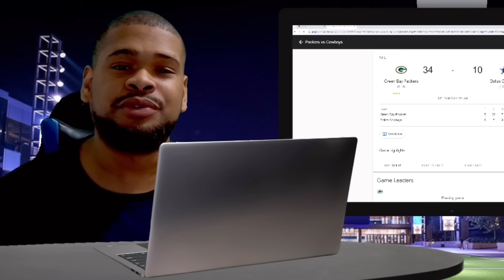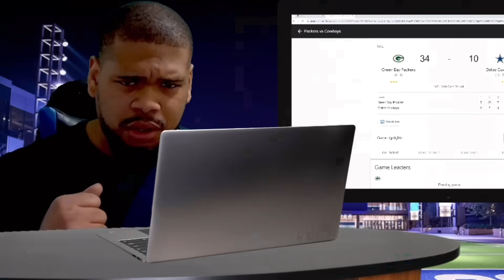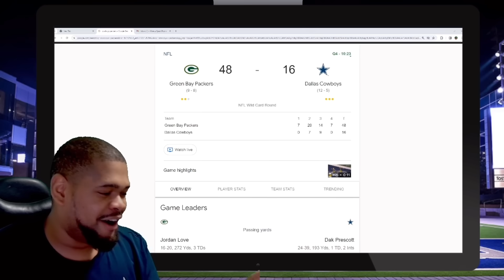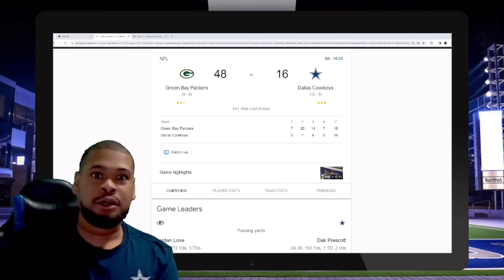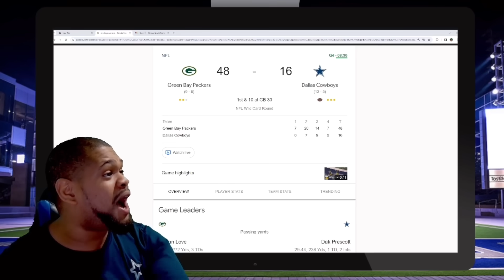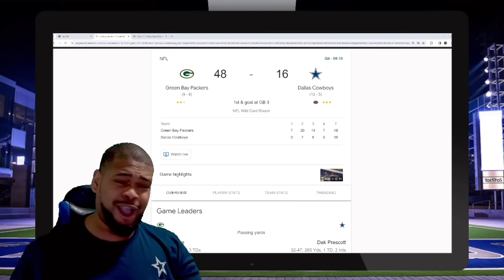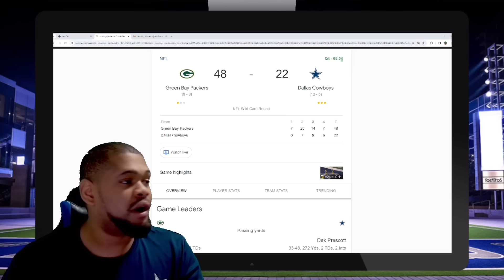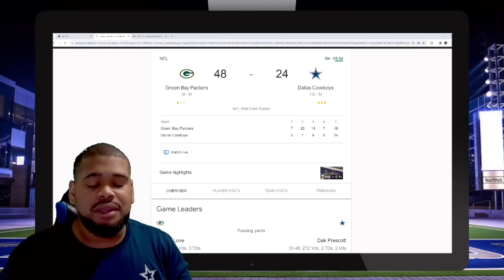Dak Prescott & Dallas Cowboys Suffer WORST Loss In Franchise HISTORY Against Packers!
Dak Prescott & the Dallas Cowboys just suffered their worst loss in franchise history against the Greenbay Packers in the 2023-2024 NFL Playoffs..this was embarrassing!